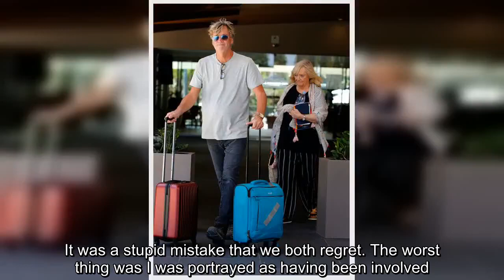✅ Richard and Judy flee Australia amid James Haskell sex tape storm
✍   Richard and Judy were seen flying out of Australia looking glum amid a dramatic couple of days for their family.  The TV presenting duo, who have been married for 33 years, were snapped leaving a luxury hotel in Kingscliff, New South Wales.  Their outing comes after Mirror Online exclusively revealed that the couple's son-in-law James Haskell made a secret sex tape of his best mate romping with a schoolgirl who didn't know she was being filmed.  James, who is wed to Richard and Judy's daughter Chloe Madeley, hid a camera in a cupboard to film best pal Paul Doran-Jones having sex with a naked sixth former before brazenly showing the pornographic footage to pals.   Haskell, who was 17 and a student at Wellington College in Crowthorne, Berks at the time, was later suspended for his filming - pal Doran-Jones was expelled.  The story seemed to weigh heavy on the couple as they looked downcast on their outing.  Richard, 63, pushed along the pair's suitcases and kept his face covered with a ...